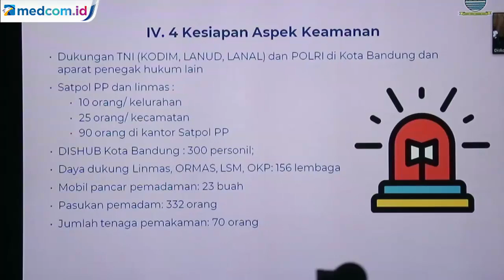Pemkot Usulkan PSBB, Pintu Masuk Bandung Diperketat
Pemerintah Kota Bandung telah sepakat untuk mengusulkan penerapan Pembatasan Sosial Berskala Besar (PSBB) secara maksimal sebagai upaya mencegah penyebaran covid-19 atau virus korona. Pemkot Bandung pun telah melayangkan surat untuk pelaksanaan PSSB pada Rabu, 22 April 2020.

Wali Kota Bandung, Oded M. Danial, mengatakan, angka kasus korona disaat ini terus bertambah di Ibu Kota Provinsi Jawa Barat itu. Hingga kini berdasarkan data dari covid19.bandung.go.id, terdapat 486 orang dalam pemantauan (ODP), 163 orang pasien dalam pengawasan (PDP), dan 60 orang positif.

Sementara itu, Oded memastikan pada pelaksanaan PSBB nanti seluruh pintu masuk ke Kota Bandung akan diperketat. Pasalnya Kota Bandung memiliki 42 pintu masuk baik dari arah Kota Cimahi, Kabupaten Bandung dan Kabupaten Bandung Barat.